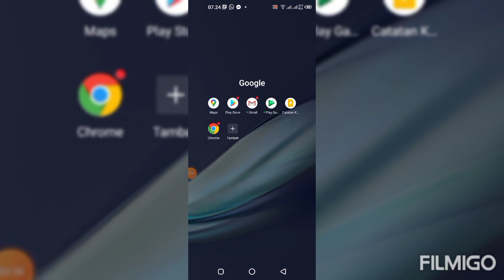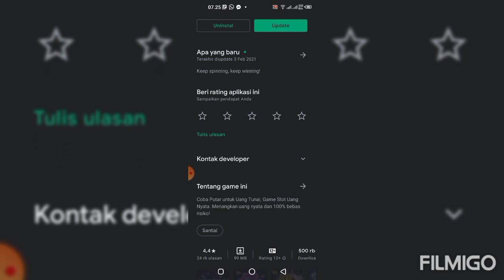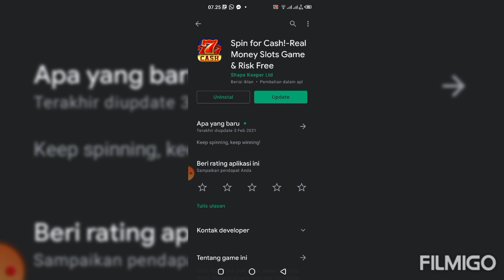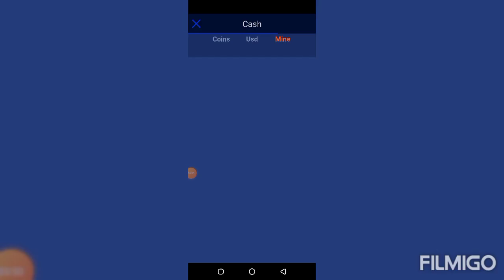Apakah spin for cash terbukti membayar??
buktikan sendiri di video ini...
hehehehe...

Yuk pakai Ajaib, cara investasi saham dan reksa dana paling cerdas! Kamu bisa dapat reksa dana GRATIS jika memasukkan kode fuza590 ketika daftar.